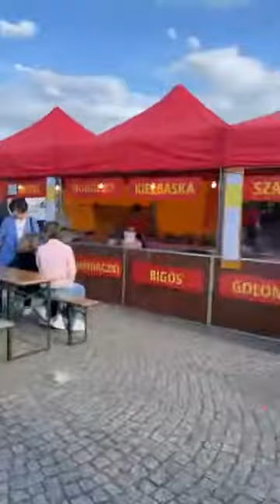3 May 2022